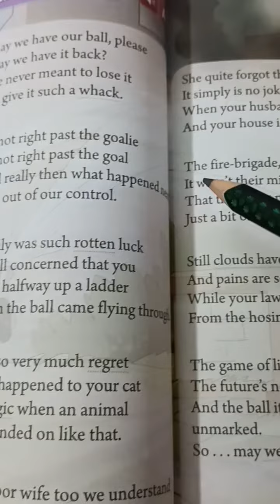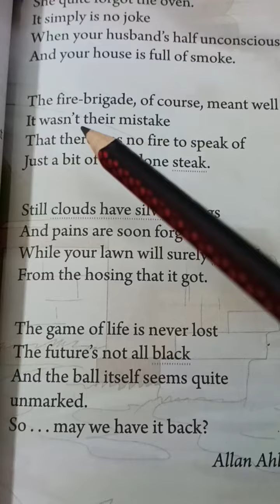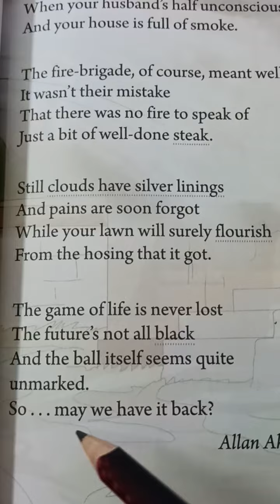Classwork, English, Class 5, Chapter Polite Children, Date 22/01/2022